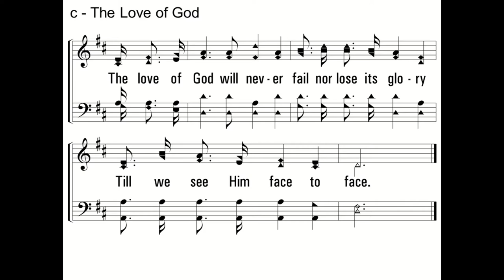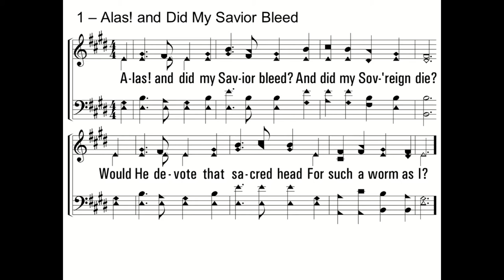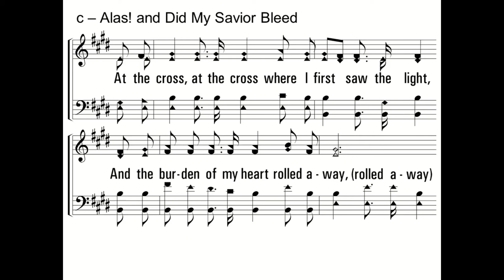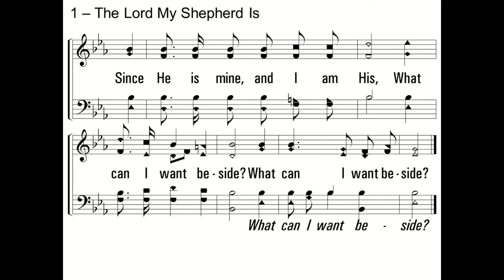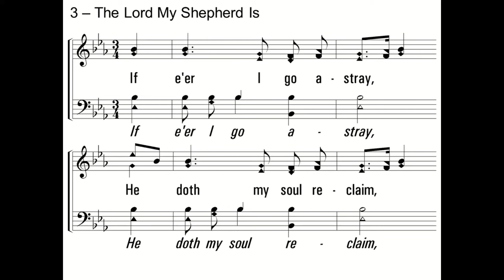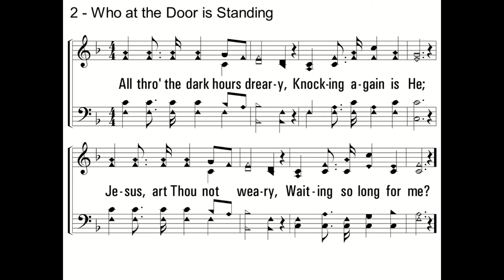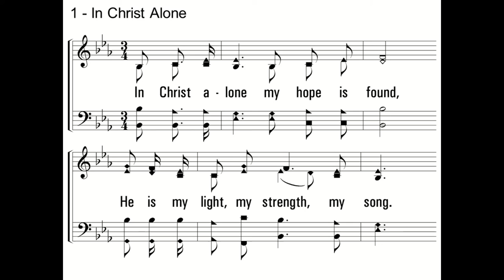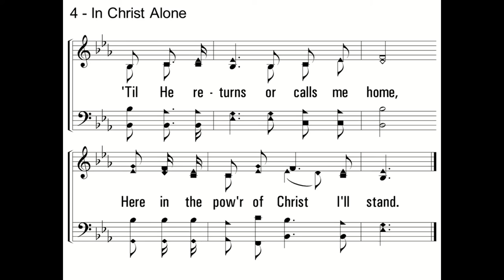"Fundamentals of Marriage" - 01/10/21